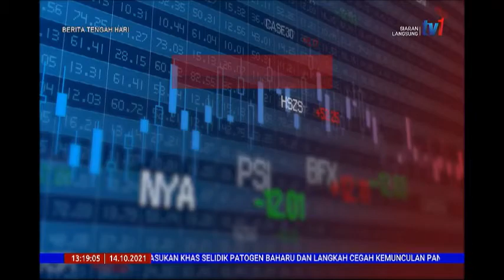14 OKT 2021-BERITA TGH HARI-BURSA MALAYSIA